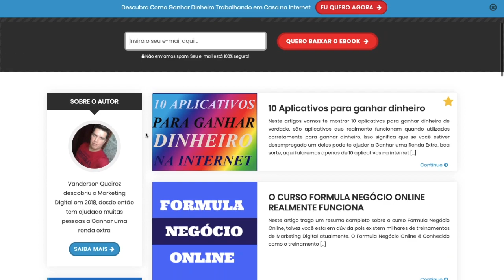Bala passa raspando em repórteres da Globo no sequestro na Ponte Rio Niterói!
Bala passa raspando em repórteres da Globo na Ponte Rio Niterói!
Anuncie aqui no canal, com milhões de visitas por mês!